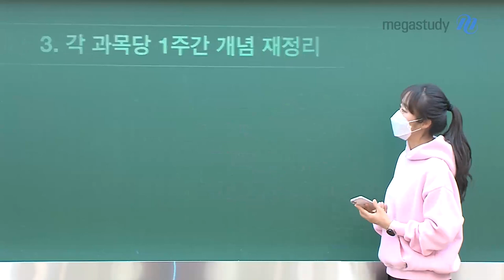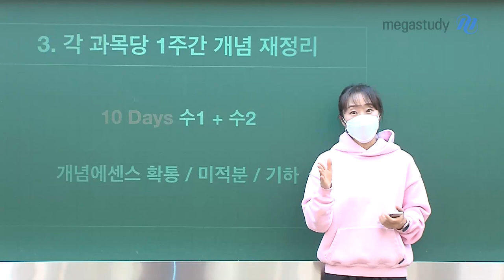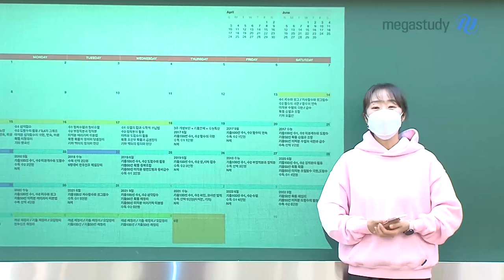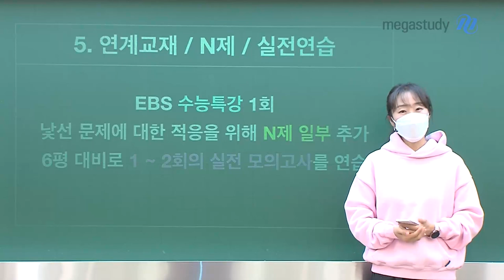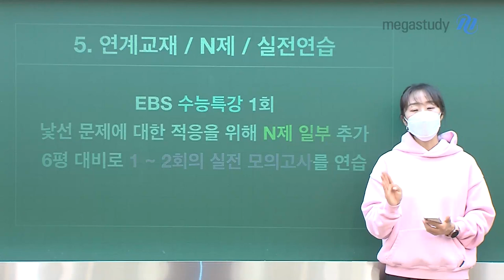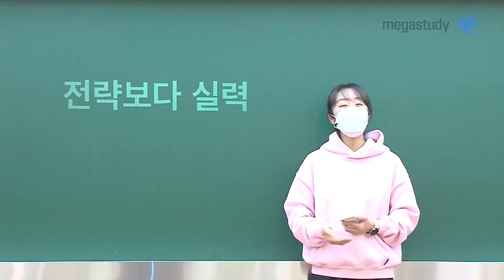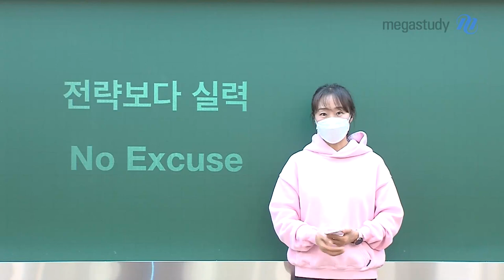[메가스터디] 수학 오르새쌤 - [6월 모평] 6평대비 4주전략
지난주에 이어 6월 모평 대비 4주 전략을 체계적으로 할 수 있도록
오르새 선생님 수강생을 위한
4주 수학 공부 전략을 공개합니다

[오르새 선생님이 안내하는 모평 대비 전략]

1. 6월 모평 대비 수학 시험범위 확인

2. 각 과목당 1주간 개념 재정리 필수!

3. 5/19일 부터 개념보완+기출분석 시작

4. 연계교재 / N제 / 실전연습

4주 기간, 수시러든 정시러든
강한 의지를 가지고 시험을 잘 볼 수 있도록 합시다!!

※ 공부 계획표는 오르새 선생님의 메가캐스트에서 다운받아 확인하실수 있습니다!